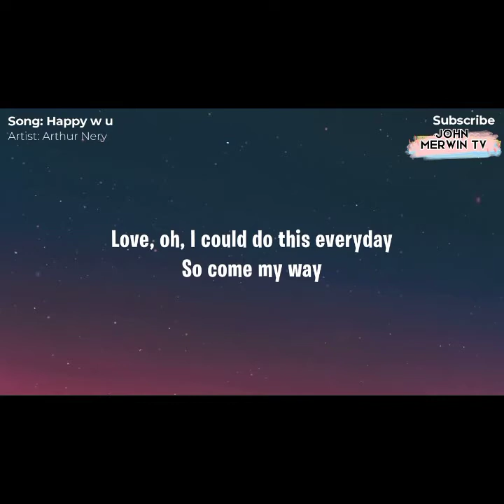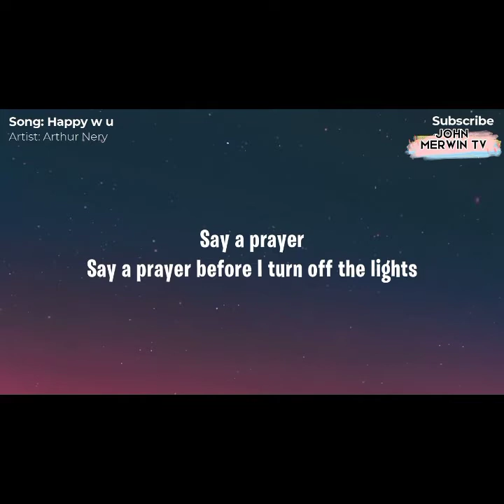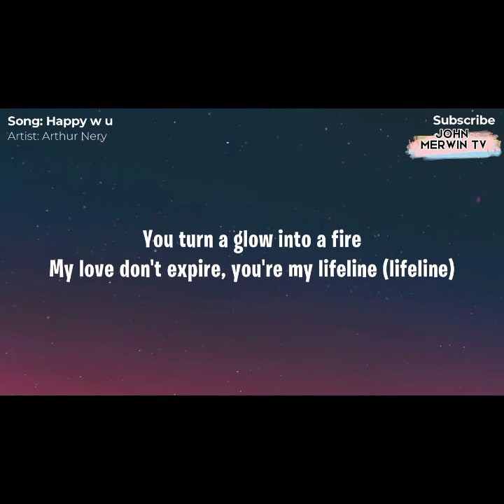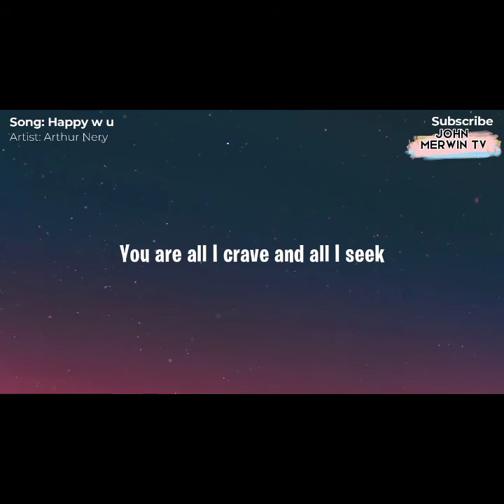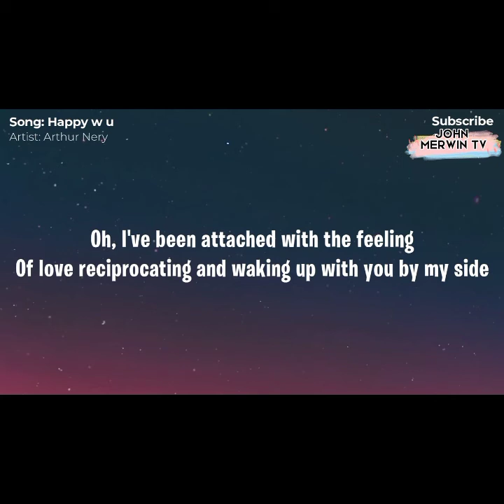Happy with You- Cover by John Merwin TV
Song: Happy With You
Artist: Arthur Nery